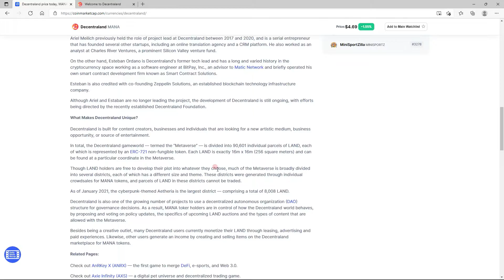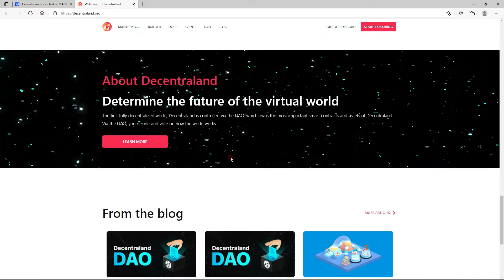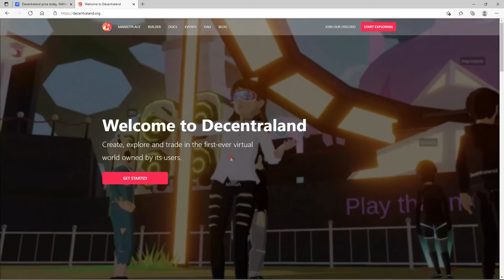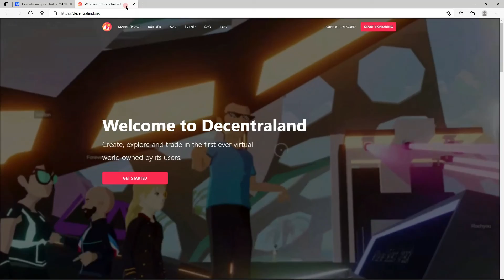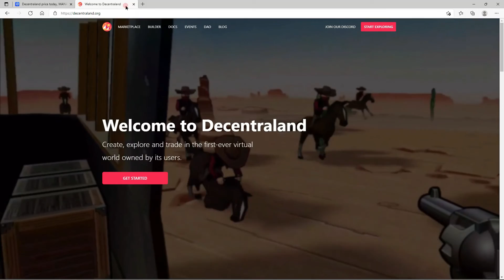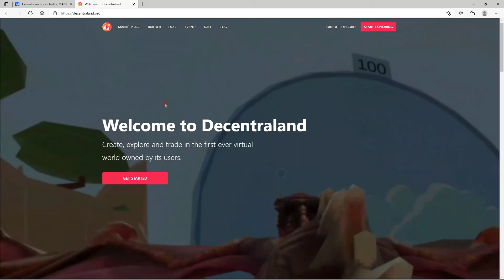🚨 $MANA NEWS 🚨 IS MANA AKA DECENTRALAND THE BEST METAVERSE COIN ON THE MARKET???!!!!!!!🤔👀🔥🔥🔥🚀🚀🌕🌕🌕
Free stock if you sign up with moo moo:(Valued up to$10k)